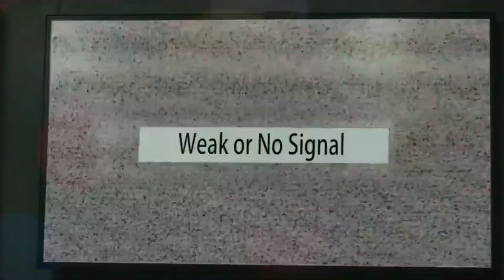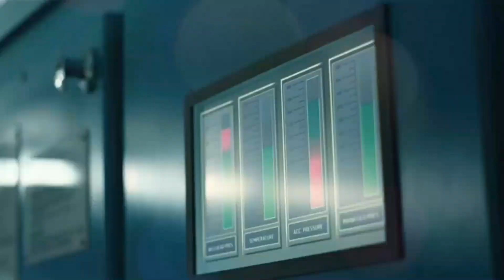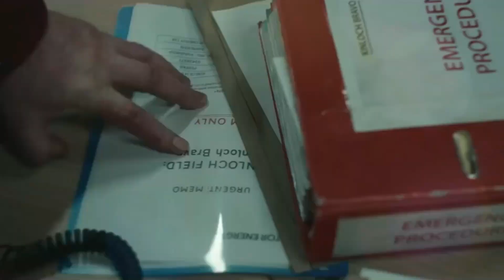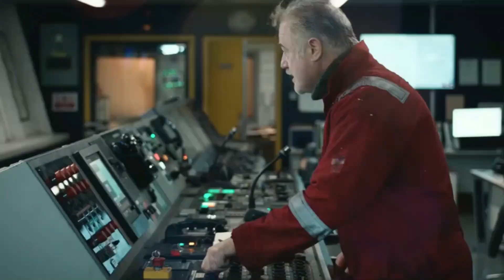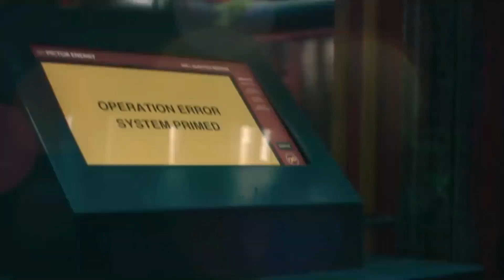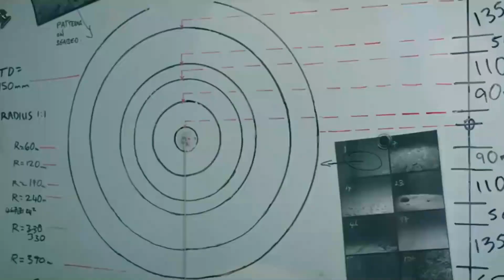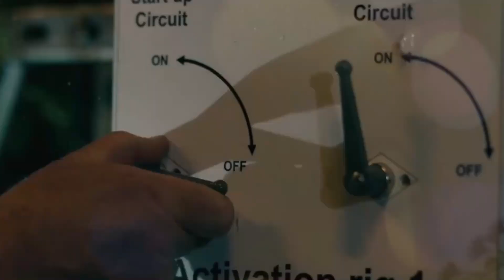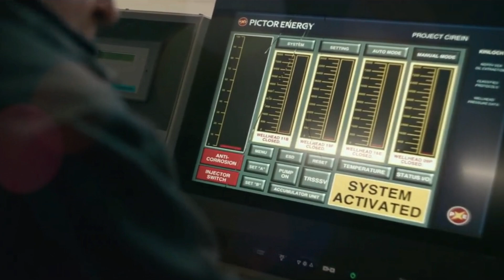They Dig Inside The End of Sea and Mysterious things Happened ! Movie Recap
They Dig Inside The End of The Sea and Mysterious things Happened ! Movie Recap
They Dig Inside The End of The Sea and Mysterious things Happened ! the rig 2013 movie recap,mystery recapped,story recapped,film recap,recap,movie ,story recap,thriller,survibal

A group of workers on a remote Scottish oil rig are due to return to the mainland when a mysterious fog cloaks them and supernatural forces take hold.
Network: Amazon Prime Video
First episode date: January 6, 2023 (UK)
Directed by: John Strickland; Alex Holmes
Genre: Supernatural thriller; Drama
Written by: David Macpherson; Matthew Jacobs Morgan; Meg Salter